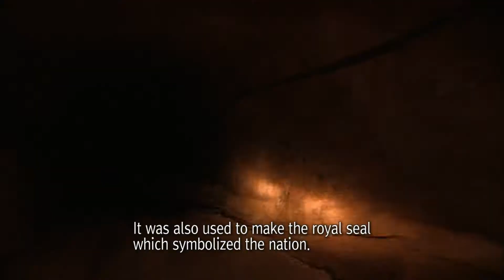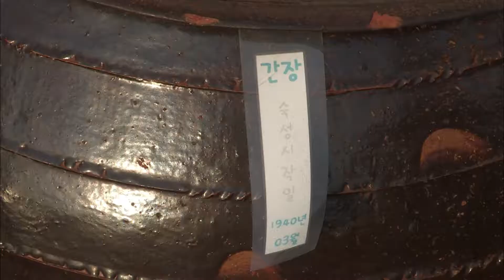Haenam Part4.Blessings of Mother Earth / 영어로 하는 한국기행